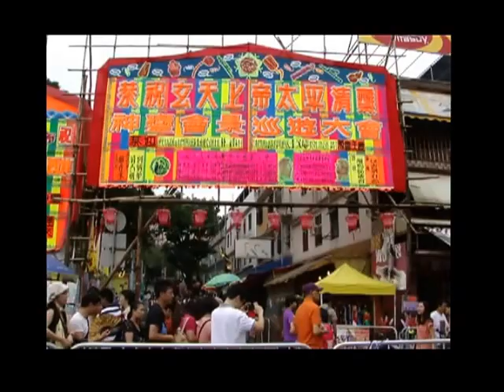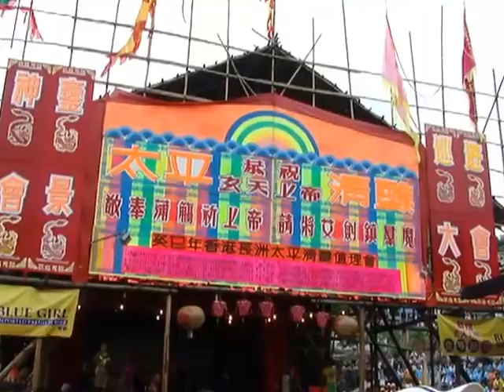蔡李佛北勝馬恩舘~長洲飄色巡遊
長洲太平清醮